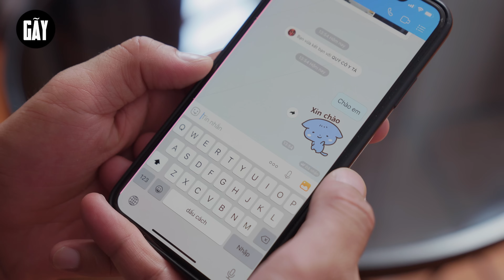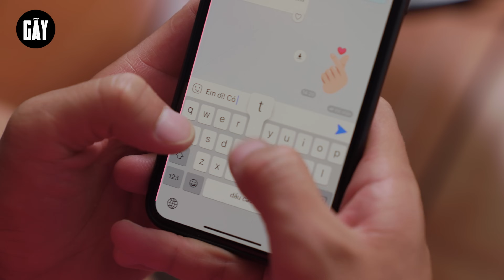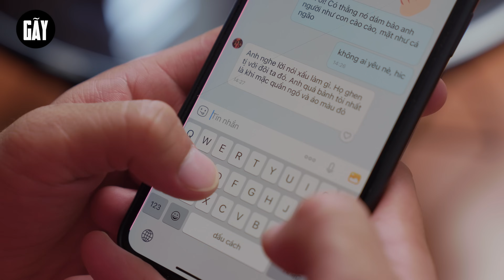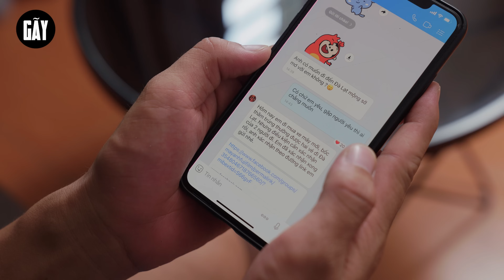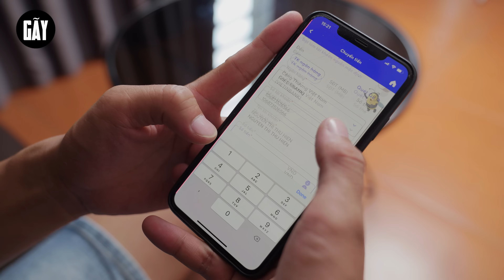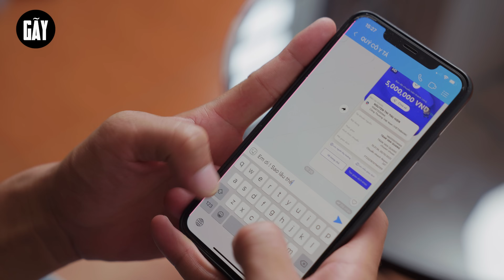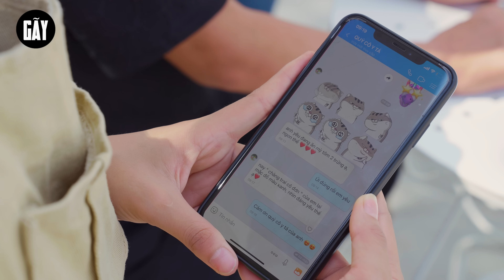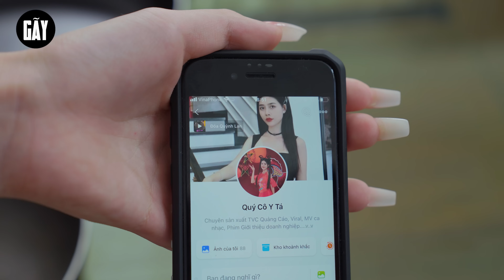TÌNH YÊU BẤT ỔN | Đại Học Du Ký Phần 606 | Phim Hài Sinh Viên Hay Nhất Gãy TV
► Kịch bản và đạo diễn :
➤ Đăng kí để xem nhiều hơn tại: Gãy TV, Gãy Media, Gãy School, Gãy Movie, Ghiền TV & Cơm Áo Gạo Tiền
❖ Gãy TV
• Viral Videos
• Short Film
• Music Videos
• TVC
• Infographic & Animation Videos
© Bản quyền thuộc về Gãy TV
© Copyright by Gãy TV ☞ Do not Reup"